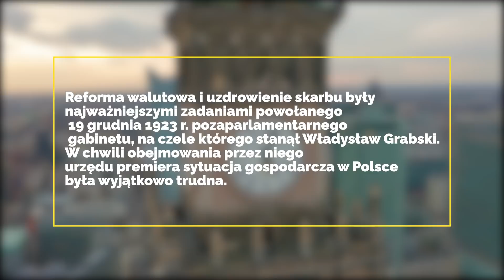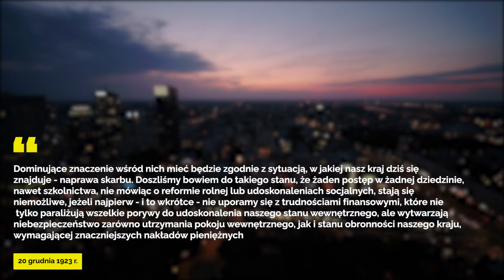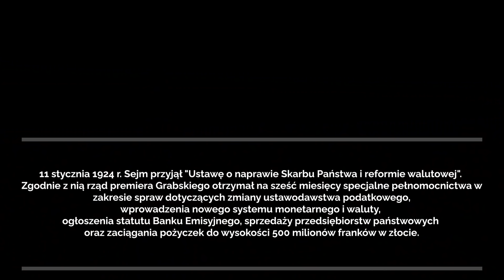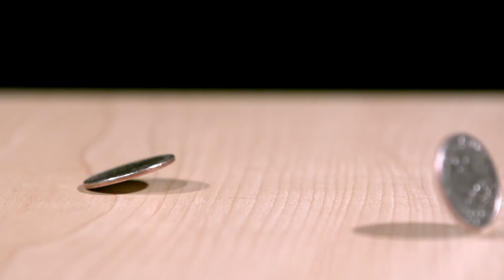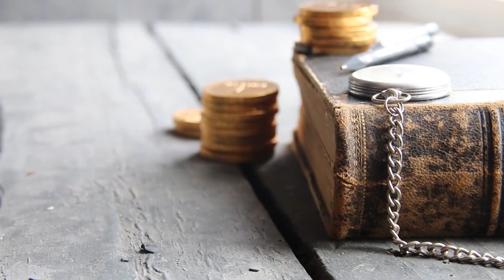Jak i kiedy powstał POLSKI ZŁOTY? - VETO